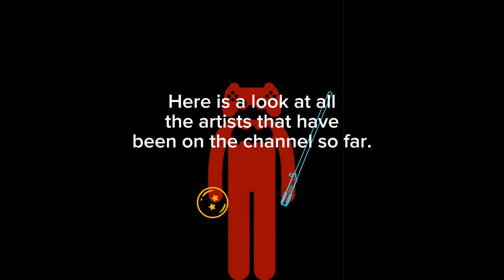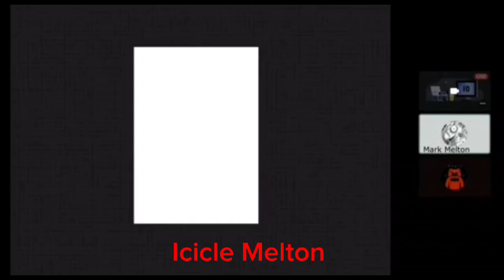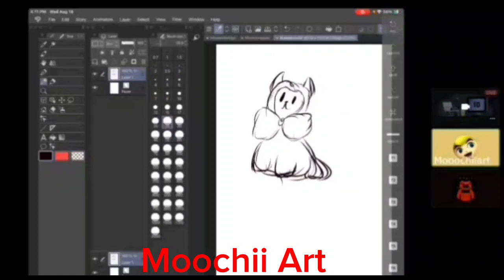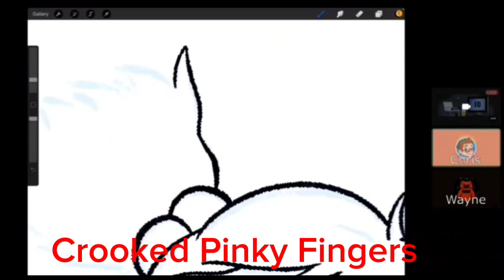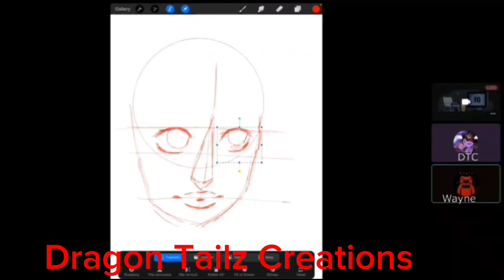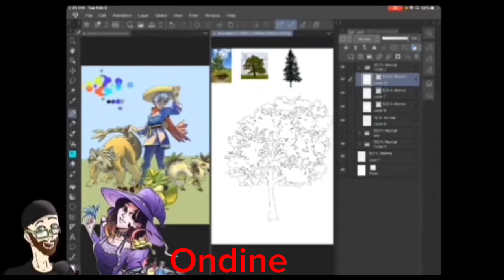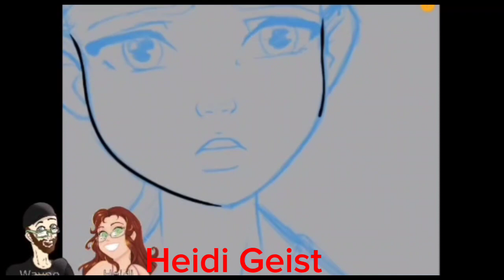Artist Highlight Reel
Here is a look at all the Digital & Makeup artists that have been on the channel so far.